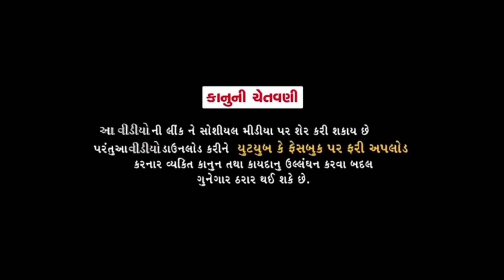Mr.INDIAહરીભા કાકા ભત્રીજા જોડે અટવાયા//Gujarati Comedy Video//કોમેડી વિડીયો SB HINDUSTANI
Director:-Balwantsinh Vamaiya

Acting :-Mahindarsinh,,Mafukaka,,D.K,,
Bharatsinh,,Balwantsinh,,vaghubha,,
Bhupatsinh,,Jalubha,,Abhisak,,Bhavesh,, Bharatsinh